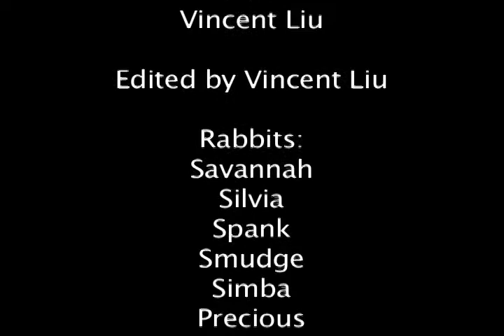Rabbit Documentary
Lit it, shot it, generally just cute shots of my pets though.